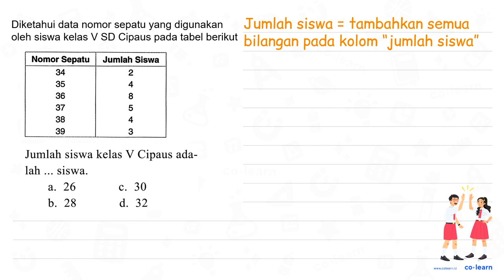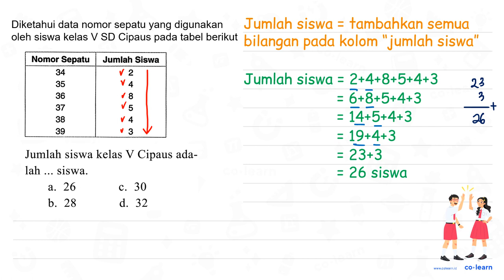Diketahui data nomor sepatu yang digunakan oleh siswa kelas V SD Cipaus pada tabel berikut: Nomor...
Diketahui data nomor sepatu yang digunakan oleh siswa kelas V SD Cipaus pada tabel berikut: Nomor Sepatu Jumlah Siswa 34 2 Jumlah siswa kelas Cipaus ada- V 35 ; lah siswa. 36 26 30 a. C. 37 b. 28 d. 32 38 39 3

00:00 : Bedah Soal
01:00 : Konsep, rumus dan pengertian Penyajian Data dalam Bentuk Tabel
01:18 : Langkah penyelesaian soal
00:31 : Jawaban akhir
01:01 : Penutup